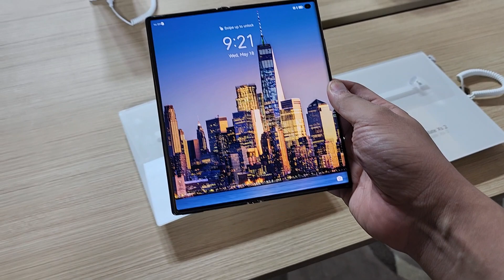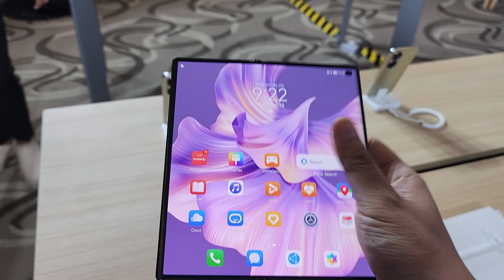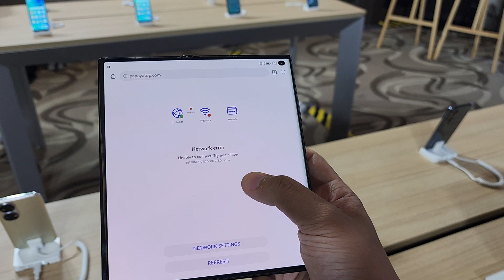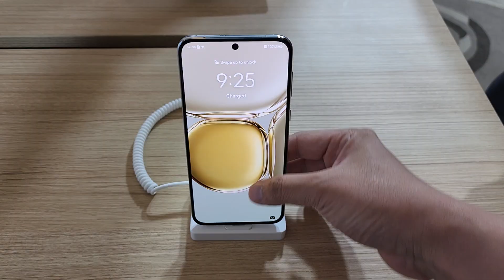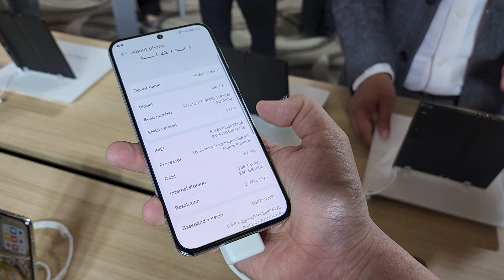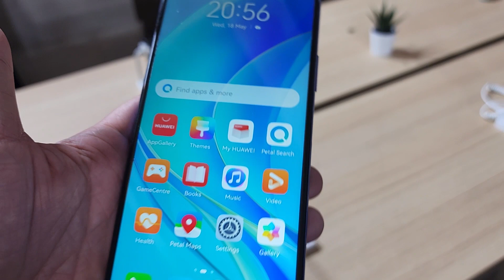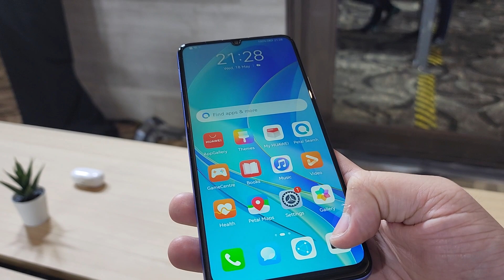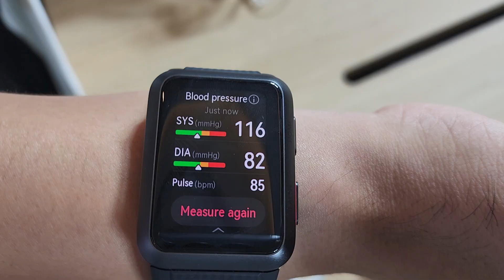จับมาเล่า HUAWEI Flagship Product Launch 2022 เปิดเยอะกว่านี้มีอีกไหม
Huawei เปิดตัวสินค้าเยอะมากในระดับเรือธง ประกอบด้วย HuaweiMateXS2 มือถือพับได้สุดล้ำแต่จออยู่ด้านนอกนะ HuaweiWatchD นาฬิกาที่ติดตั้งระบบวัดชีพจรแบบบีบกดครั้งแรก HuaweiWatchFIT2 Smart Watch สุดชิก แต่เก่งกว่าเดิม HuaweiWatchGT3Pro ลงน้ำได้ลึกกับฟีเจอร์สุดล้ำ

รวมถึงมีมือถือทั้ง Huawei Nova Y70 และ Huawei P50 ที่ผมอยากได้ เพราะอะไร ต้องดูในคลิปครับ

เปิดวาร์ฟไปพบ Huawei Watch FIT 2